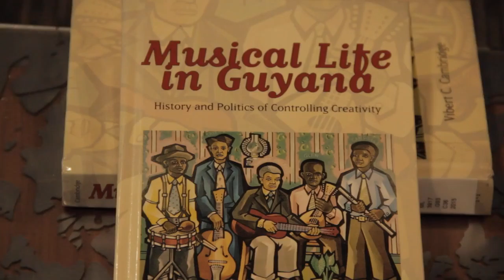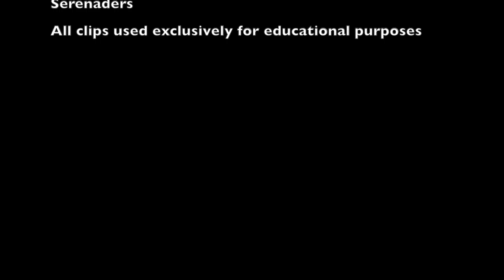The Instruments of Guyana